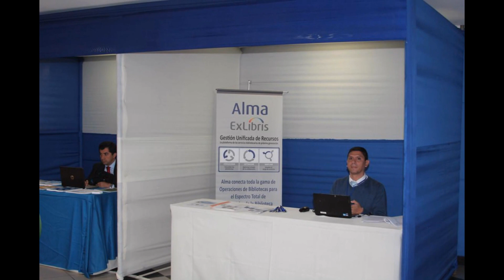ECOS DEL V SIBI 2015 ICPNA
El Instituto Cultural Peruano Norteamericano (ICPNA), a través de su Dirección de Biblioteca, organizo el V Seminario Internacional de Bibliotecología e Información SIBI 2015 “Información y conocimiento: nuevos desafíos y oportunidades ante el futuro”, que se llevo a cabo  los dias 27 al 29 de mayo en la sede Lima Centro (Jr. Cusco 446).

Este evento fomento un espacio de reflexión y debate sobre el quehacer de la Bibliotecología, así como sobre los nuevos roles y retos que afronta esta profesión en sus esfuerzos por lograr que las bibliotecas respondan a las necesidades de información que la sociedad exige.

Para ello se programaron diversas actividades, tales como conferencias magistrales, ponencias, mesas redondas y talleres que contribuyeron al fortalecimiento de la educación y capacitación de nuestros profesionales.

En esta oportunidad, se conto la participación de destacadas personalidades académicas nacionales e internacionales, provenientes de Alemania, Argentina, Brasil, Chile, Colombia, Ecuador, España, Estados unidos, México, Puerto Rico y Perú quienes impartieron sus conocimientos y experiencias a través de conferencias magistrales, ponencias, mesas redondas y talleres.